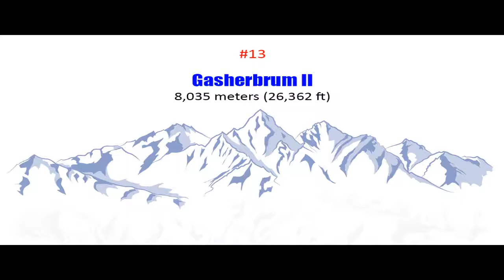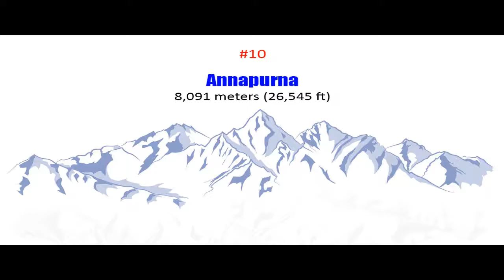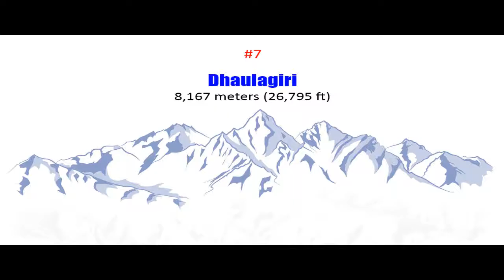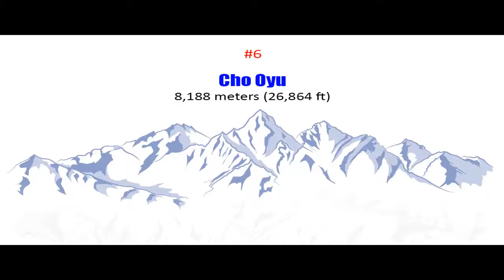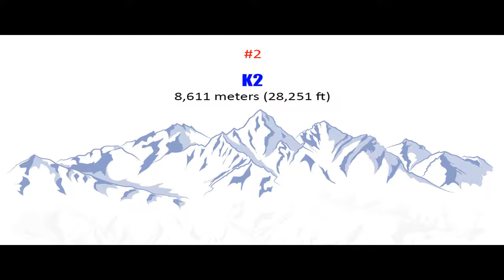Top 15 peaks of himalaya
List of Himalayan peaks

The Himalayan mountain system is the world's highest, and is home to the world's highest peaks which are more higher than
8000 m. There are 14 Himalayan peaks with elevation over 8,000 meters (26,000 ft).  Also called the eight-thousanders.

following are the top 15 peaks of himalaya
1)Mt. Everest -8,848 meters
2)K2 -8,611 meters
3)Kangchenjunga -8,586 meters
4)Lhotse -8,516 meters
5)Makalu -8,462 meters
6)Cho Oyu -8,201 meters
7)Dhaulagiri -8,167 meters
8)Manaslu Kutang -8,156 meters
9)Nanga Parbat -8,126 meters
10)Annapurna -8,091 meters
11)Gasherbrum I -8,080 meters
12)Faichan Kangri -8,047 meters
13)Gasherbrum II -8,035 meters
14)Shishapangma -8,013 meters
15)Gyachung Kang -7,952 meters